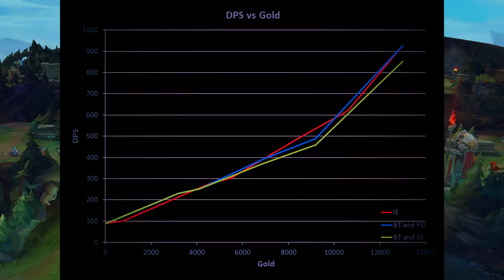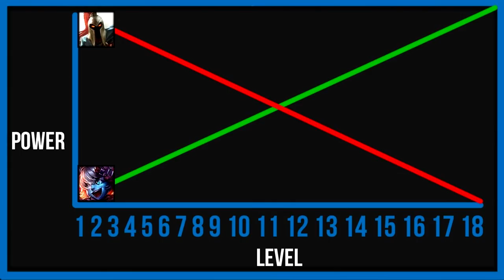Ganken wie ein PRO - LoL Guide/ Ger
Unterstützt mich in dem Ihr hier bei Amazon einkauft: